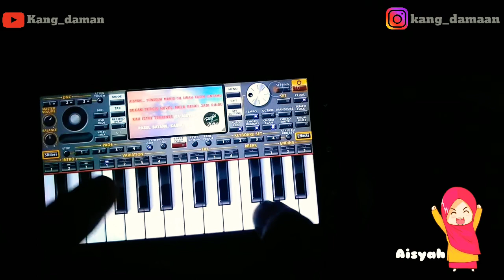Aisyah | Cover ORG 2020 Piano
Lirik lagu Aisyah

Istri Rasulullah

Mencubit hidungnya

Aisyah…
Kau disamping Rasulullah…

Aisyah…
Kau istri tercinta Ya Aisyah Humairah…

Istri Rasullallah

Mengikat rambutnya

Aisyah…
Kau disamping Rasulullah…